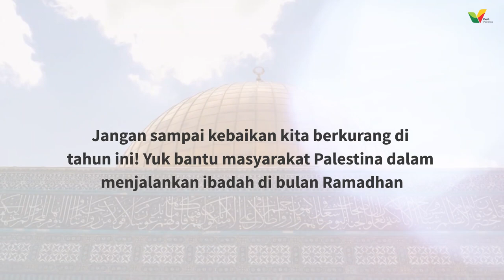Kebaikanmu untuk Palestina di Ramadhan Tahun Lalu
Kebaikanmu Permudah Masyarakat Palestina Menjalani Ibadah di Bulan Ramadhan

Terima kasih ya, Sahabat Kasih Palestina 😊 Kontribusimu yang sungguh besar sejak tahun 2016 telah berhasil mewujudkan program kebaikan Ramadhan dari tahun ke tahun.

Tahun ini pun juga tidak luput dari perhatian kita bersama. Karena, kondisi Palestina masih belum baik-baik saja dan terbebas dari cengkraman penjajahan.

Sahabat, jangan sampai kebaikan kita berkurang dari tahun sebelumnya. Yuk terus bersamai saudara-saudara kita di Palestina dengan meringankan kebutuhan mereka.

Jangan ragu untuk menanyakan langsung kebutuhan terkini mereka melalui nomor:
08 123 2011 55 (Call/SMS/WA)

Atau dapatkan informasi terkini seputar isu kemanusiaan Palestina di laman kami 😊